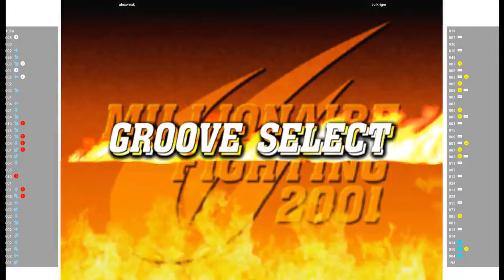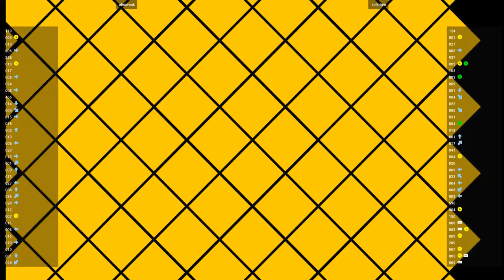CVS2 🕹 alexweak VS solkriger